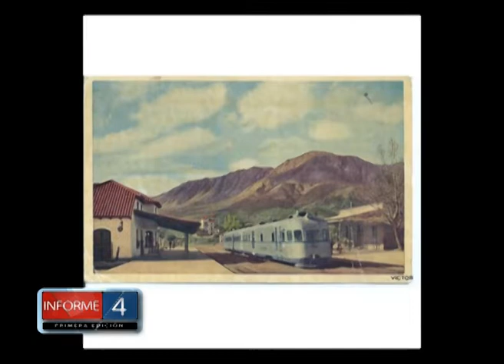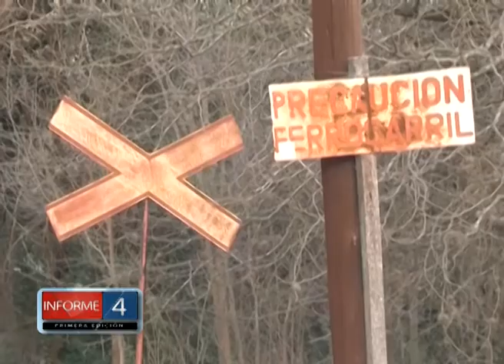IMPORTANTE REUNIÓN DE AFESEPA EN LA LEGISLATURA